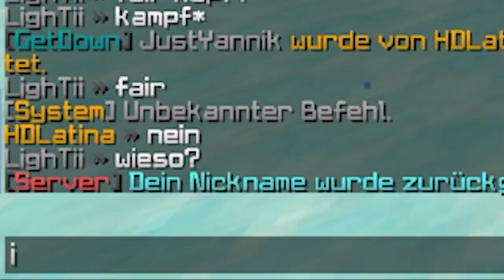Mit gebrochenem Finger gewinnen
Texturen: Ultimate Default PVP Edit
Server: rewinside.tv